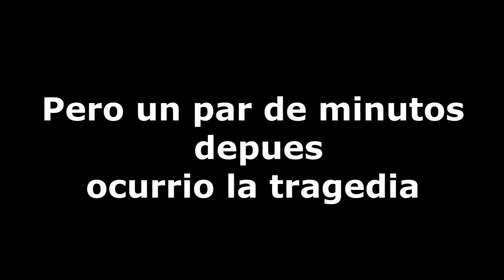El gusanito de Chimppy (Final Inesperado) | Slither.io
Gameplay en español del famoso juego “Slither.io” o también conocido como el juego del gusano, donde no solo Chimppy te ensaña como jugarlo, si no también te mostrará el final de su gusanito que es un poco inesperado.